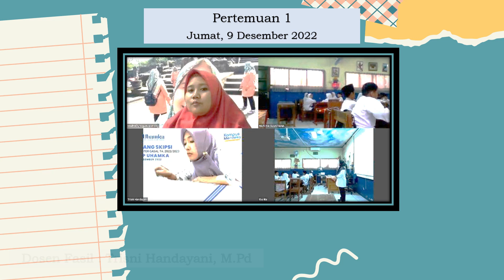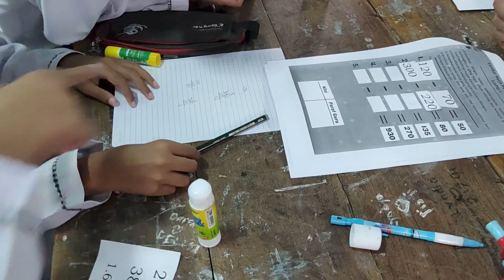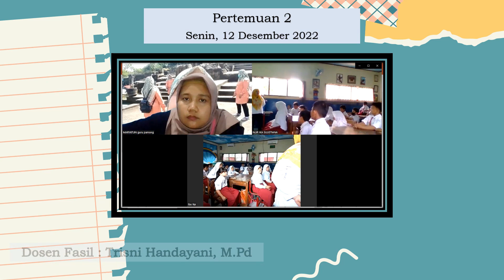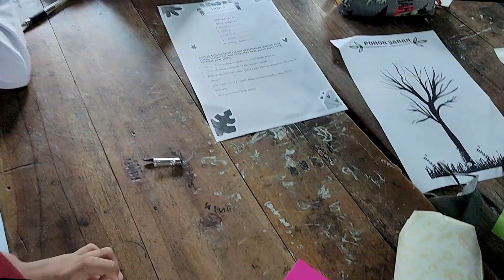Praktek Pengalaman Lapangan (PPL) AKSI 1 Tematik Kelas 3 Subtema 2 | PPG DALJAB 2022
Praktek Pengalaman Lapangan (PPL) AKSI 1 Tematik Kelas 3 Subtema 2 | PPG DALJAB 2022 | Universitas Muhammadiyah Prof. Dr. Hamka